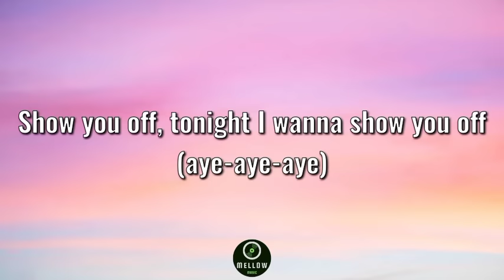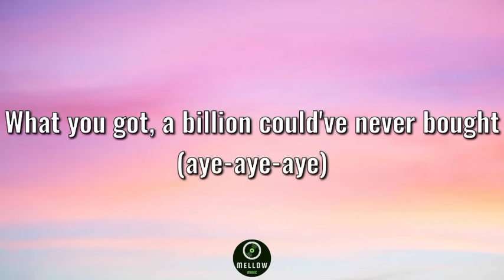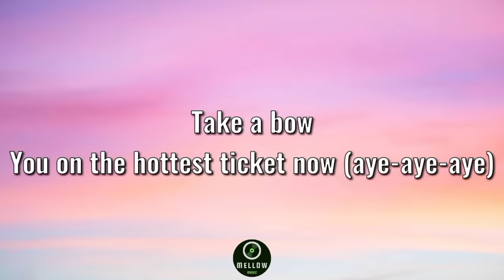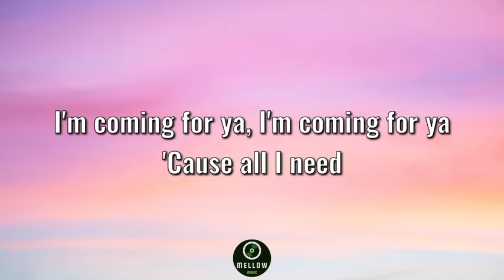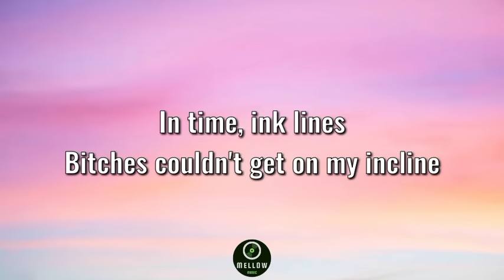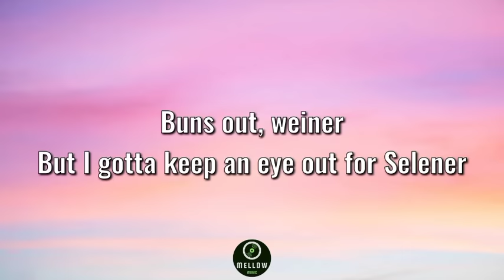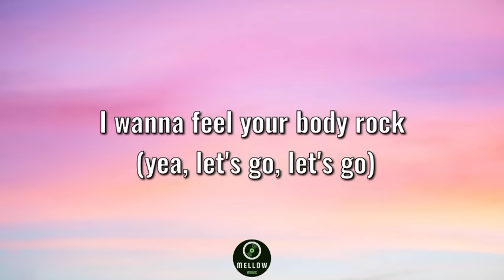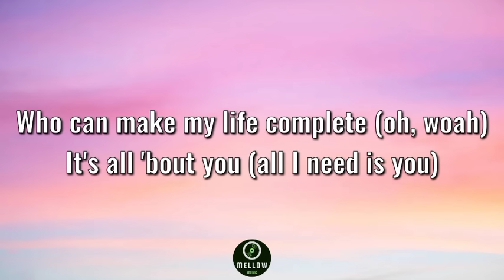Justin Bieber ft Nicki Minaj - Beauty and A Beat (Body rock Girl, I can feel your body rock) lyrics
Song

Justin Bieber ft Nicki Minaj - Beauty and A Beat

Yeah
Young Money
'Cause
Body rock
Justin Bieber
Every time Beauty on the beat-eat
Body rock, oh (yeah, yeah)
I wanna feel your body rock (yea, let's go, let's go)
Who can make my life complete (oh, woah)
'Cause